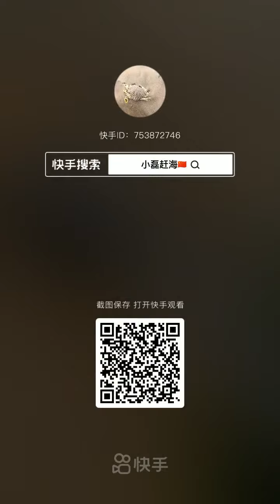Fishing Videos 🦈 Catching Seafood Include Octopus, Lobster, Crab, Squid, Shrimp, Fish......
Hope you everyone have enjoy the videos!